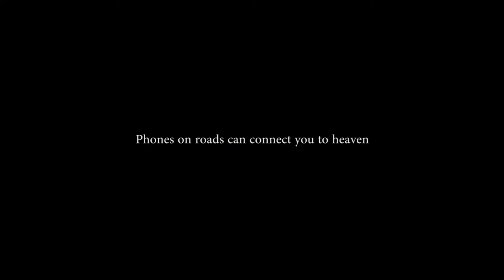Phone's on road - Astro Vanavil PSA contest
This is the first prize winner's video. Thank you for all involved in the project